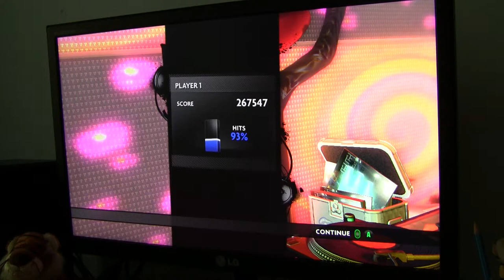DJ Hero 2 - Galvanize 5 Stars on Normal